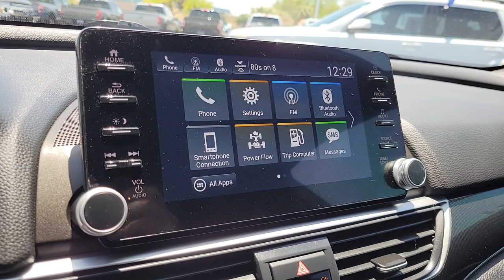Used 2022 Honda Accord Hybrid Sport Las Vegas, Bullhead City, St. George, Havasu, Pahrump, NV 200712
San Marino Red Used 2022 Honda Accord Hybrid Sport  available in Las Vegas, Nevada at Friendly Ford. Servicing the Bullhead City, St. George, Havasu, Pahrump, NV area.

Friendly Ford
660 N Decatur Blvd

Recent Arrival! CARFAX One-Owner. Clean CARFAX. Radiant Red Metallic Sport FWD 2.0L 4-Cylinder DOHC 16V i-VTEC.brbrWelcome to Friendly Ford! Located in Las Vegas, NV, Friendly Ford is proud to be one of the premier dealerships in the area. 44/41 City/Highway MPG